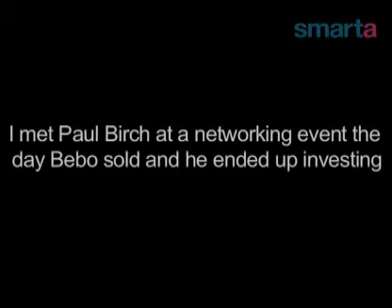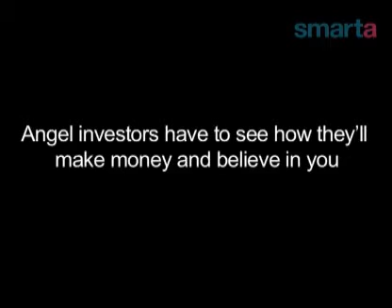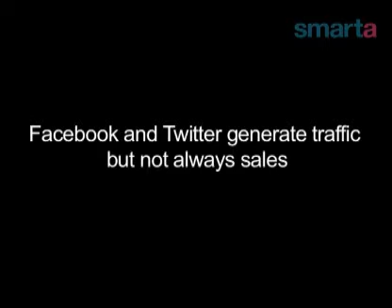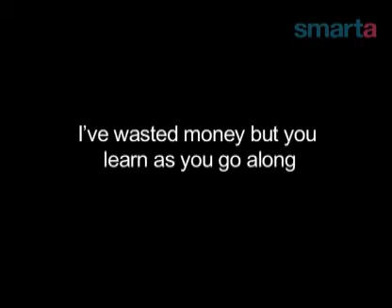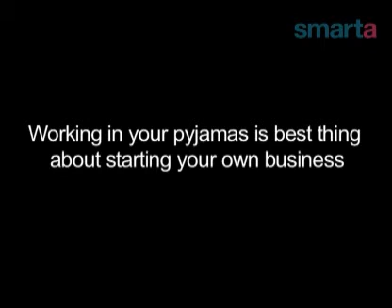Start Up Business Using Technology And Social Media (Smarta.com)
Simon Hill, Co founder of 'Furnished' tells Smarta about starting his own business, support from Bebo's Paul Birch and the pros and cons of being an entrepreneur.

Simon Hill turned his hobby into a full-time vocation. The idea for Furnish came to him after he struggled to find good products for a newly renovated home.

Frustrated, he decided to take matters into his own hands and launched his own business to bring the products he liked to market.

In this video he covers the importance of operating as leanly as possible and talks about how launching his own magazine has led to him engaging more with his customers.